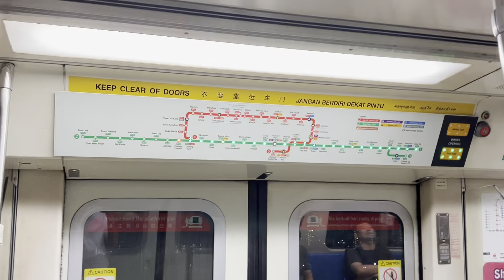A journey from Lakeside to Jurong East on an SIE C651 set 207/208